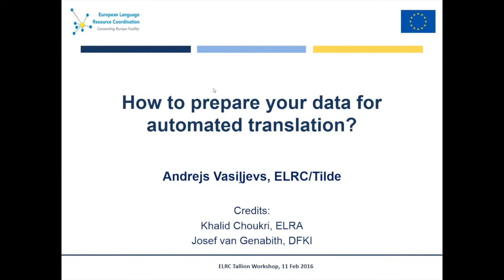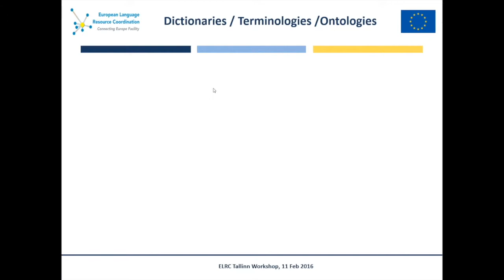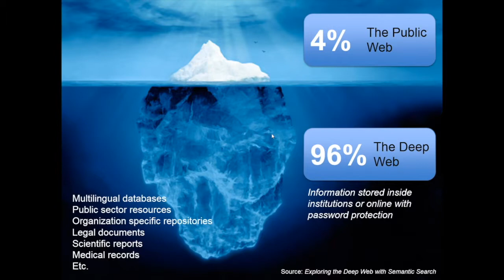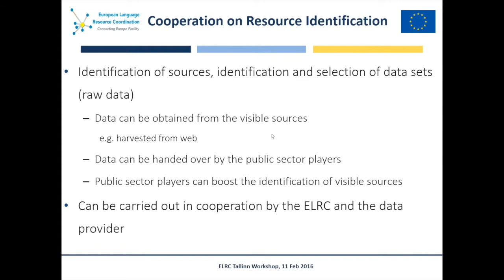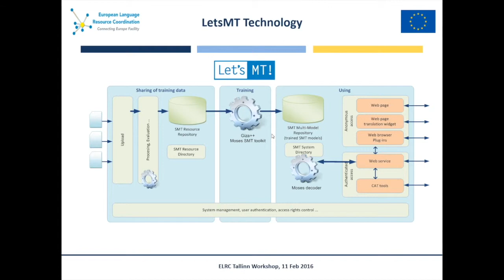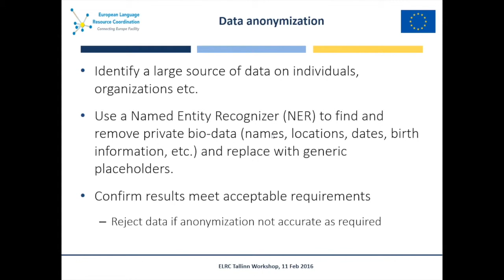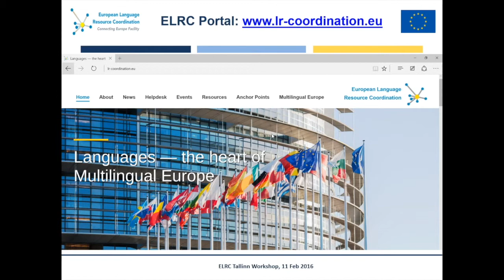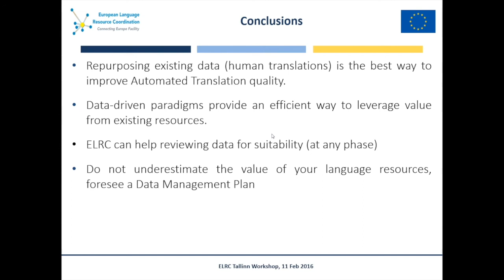ELRC Tallinn 2016. How to prepare your data? (EST)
Presenter: Andrejs Vasiljevs, ELRC/Tilde